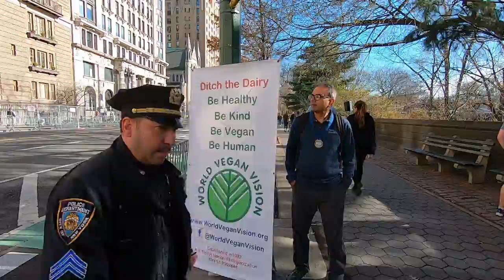Team World Vegan at the 2022 United Airlines NYC Half Marathon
World Vegan Vision was an Official Charity Partner of New York Road Runners Club for the 2022 United Airlines NYC Half Marathon. Our 8 member team named Team World Vegan was the only team that supported a vegan outreach charity organization.
The team members are
Digant Bahl
Priyam Bakshi
Aankur Bhatia
Amit Jha
Parag Pandya
Anthony Spino
Satheesh Thandayanparambil
Jeffrey Weiss

World Vegan Vision applauds these athletes to support our mission of vegan diet outreach for the best possible health, animal welfare and environmental conservation. We are also thankful to Faith Healthcare LLC of Fairfield NJ,  Submit2Fitness of Secaucus NJ and Dr Tusk for their sponsorship of team World Vegan.

We firmly believe that a vegan diet is the best diet for athletes and urge athletes in every field to follow a vegan diet for increased performance as documented in the documentary film The Gamechangers.